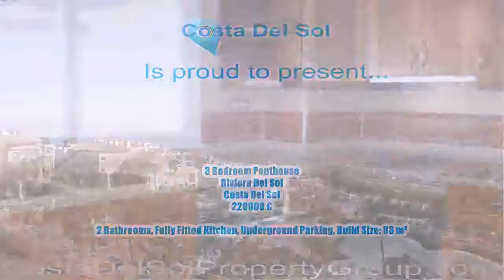3-Bedroom-Penthouse-in-Riviera-Del-Sol, Costa-Del-Sol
This 3 Bedroom  Penthouse located in Riviera Del Sol, Costa Del Sol for the amazing price of only 220000 €.

Lovely penthouse apartment with 3 bedrooms and 2 bathrooms with a 197 sqm terrace that goes all around the property. The penthouse is buit in one level, with a lift that access that top floor which is the only property on the level.
Uninterrupted views to the area, the sea and the mountain. On the price there are 2 parking spaces and 2 storage rooms included.

This property has the following features:

3 Bedroom Penthouse
Riviera Del Sol
Costa Del Sol
220000 €

2 Bathrooms, Fully Fitted Kitchen, Underground Parking, Build Size: 83 m²